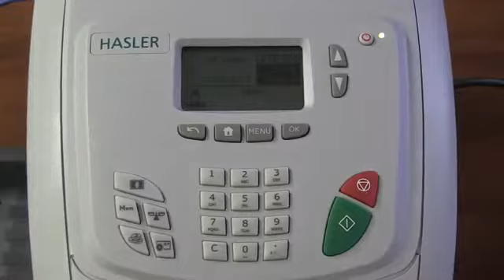Neopost IS 330 Hasler IM 330 Rate Update How To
In this short How To, we will demostrate the process for performing a "Generic Call" (as well as updating the Postage Rates) on a Neopost IS 330 and Hasler IM 330.

The Mailing Solutions Division exists to professionally consult with our customers to determine how to most effectively reduce mailing and shipping expenses. Our mission is to provide the necessary advice and tools our clients need in order to streamline the preparation and processing of their mail from the time it is printed, folded, inserted, addressed, and posted or shipped.

For more information about this and other devices that will save you time and money, please visit our